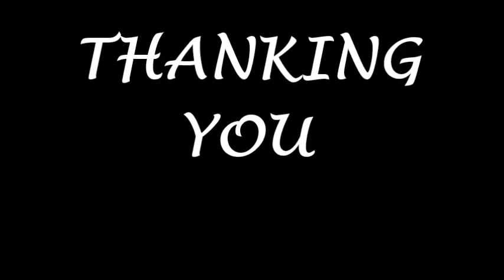Celebration of Maha Shivaratri- 2014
Rudrabhisheka on February 13th, 2014 in Shri  Krishna Vrundavana Temple, San Jose on the occasion of Maha Shivaratri